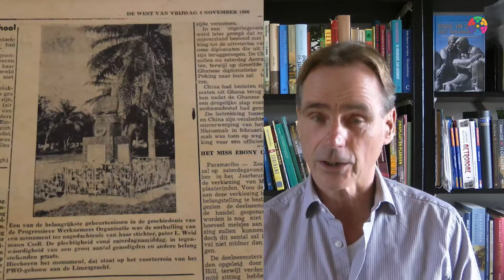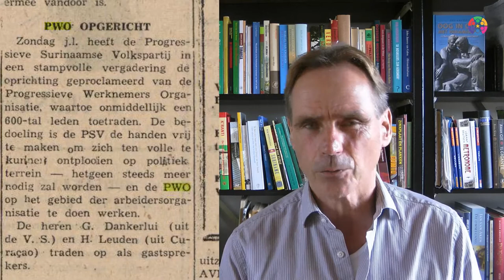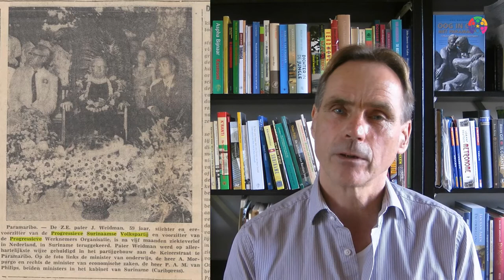Vriend van de Surinaamse arbeider, pater Jozef Weidmann | The Goodnight Show 98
Tijd voor een nieuw verhaal van Eric Kastelein. Dit keer over de vriend van de Surinaamse arbeider, pater Jozef Weidmann.

Bekijk de video hier: